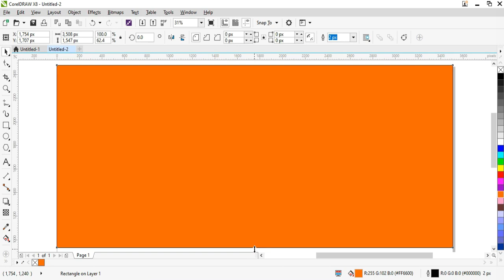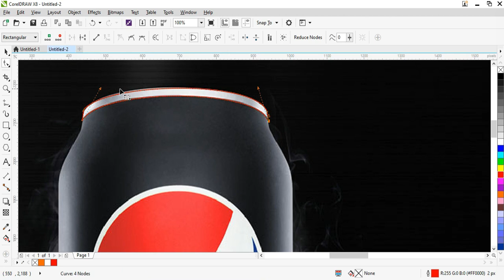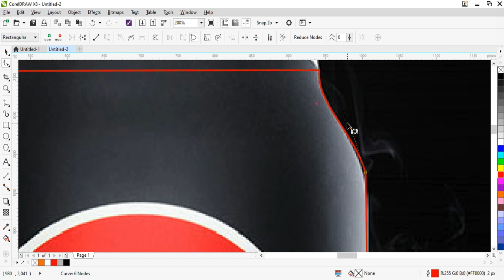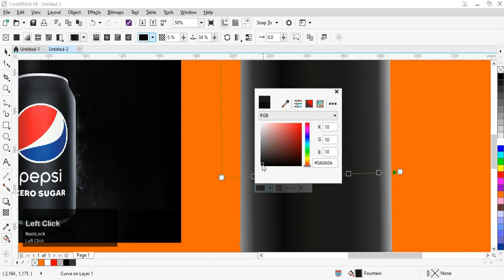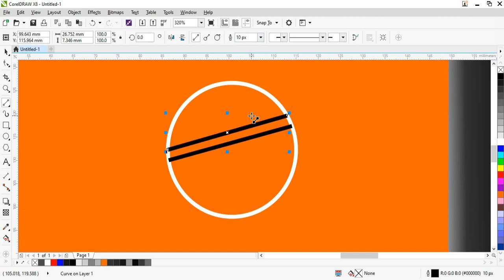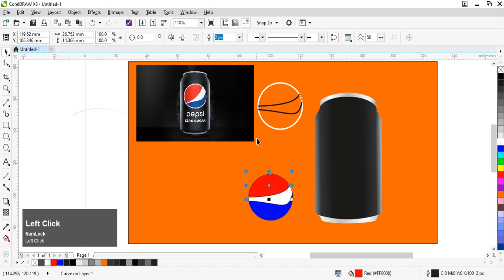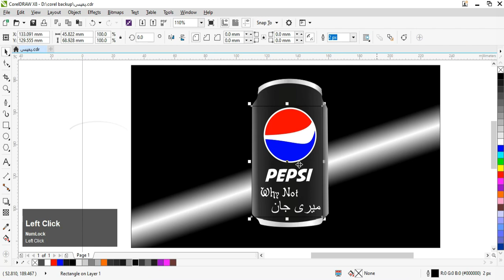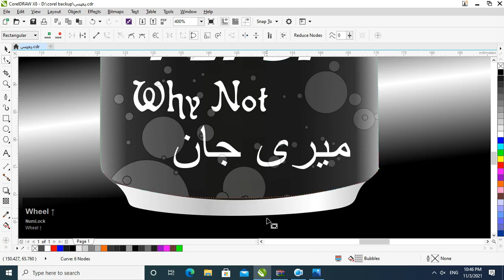How to Create Pepsi CAN | Logo in Corel Draw | Corel x8 | Logo Design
In this video we will learn:
• How to work with Corel Draw
• How to Design Company logo in Corel Draw
• How work Tracing Pepsi Logo in Corel Draw
• How to Design trending logo in Corel Draw
• How to use Shape tool in Corel Draw
• How to use Fill Color in Corel Draw